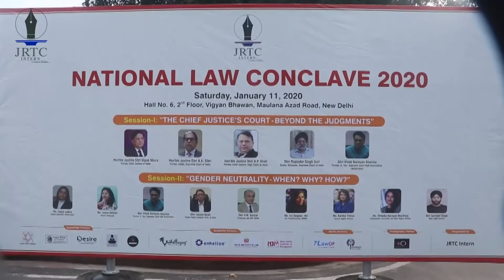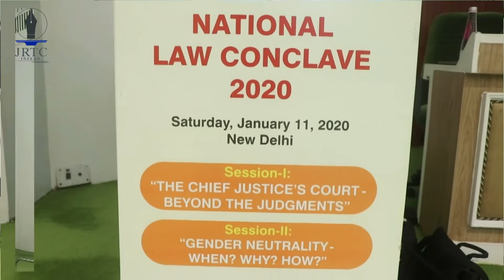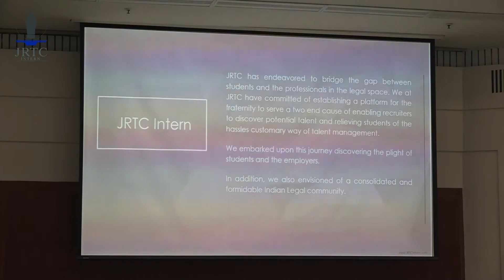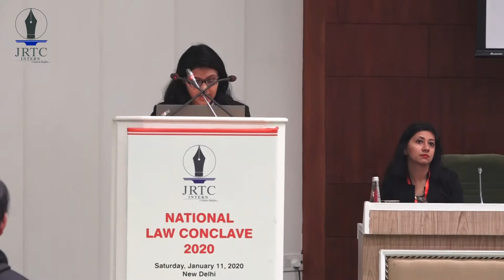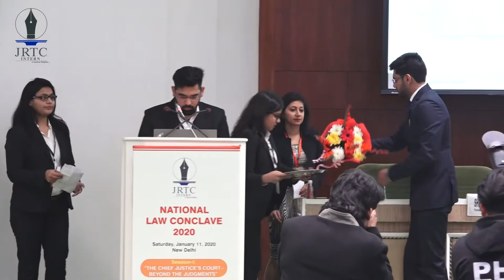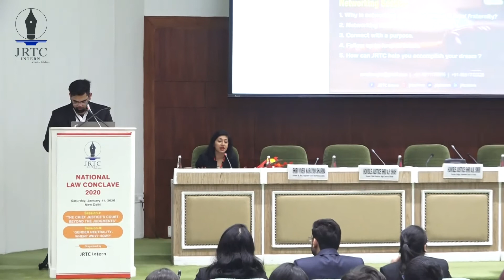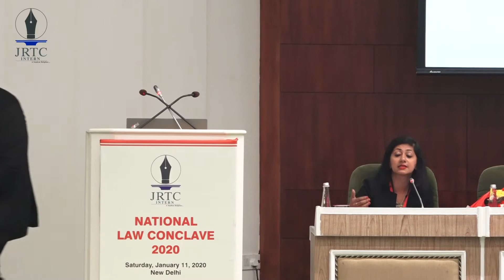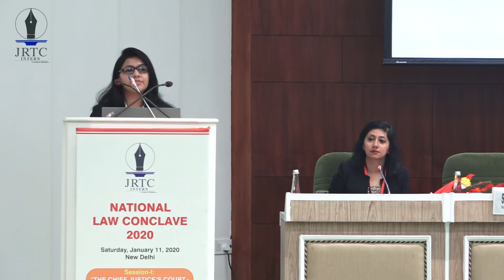National Law Conclave organised by JRTC Intern: Session 0: Networking Session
JRTC Intern organised it's second national conclave on the 11th of January 2020 at Vigyan Bhawan.
The national conclave comprised of 3 sessions
Session Zero: The Networking Session
This session was chaired by Advocate Molina Asthana, a University of Melbourne alumnus who practices in Australia. She gave significant insights about pursuing a career in law outside India.

Session One: The Chief Justice's Court - Beyond the Judgements
This session was chaired by Hon'ble Mr. Justice A.P. Shah, Former Chief Justice of High Court of Delhi and was moderated by Mr. Vivek Narayan Sharma, Former Joint Secretary, Supreme Court AoR Association and included a panel consisting of Senior Advocate, Mr. Rupinder Singh Suri and  Senior Advocate, Mr. Ashok Kumar Singh.
This session inluded a panel discussion which discussed the life of a chief justice of a court, the dilemmas faced by him, etc.

Session Two: Gender Neutrality - When? Why? How?
This session was moderated by Senior Advocate, Ms. Geeta Luthra and had a panel consisting of Senior Advocate, Ms. Jayna Kothari, 2015 Batch CSE topper and Dy. Commissioner of NDMC, IAS Ms. Ira Singhal, Former Joint Secretary, Supreme Court AoR Association  Mr. Vivek Narayan Sharma, Senior Panel Counsel for the Govt. of India, Mr. Jayant Bhatt, Independent Journalist and Male Rights Activist, Ms. Deepika Narayan Bhardwaj and Male Rights Activist, Ms. Barkha Trehan. This session also included special remarks from Mr. V.M. Bansal, Chairman and M.D. New Delhi Institute of Management.